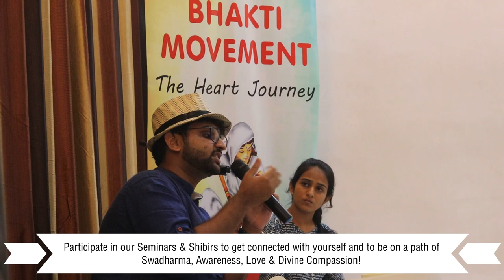Why to connect with the Hari & Oneself through Nada Yoga | Know the essence of Vedas & Upanishads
In this video, understand,
• Why to connect with the Hari, a Divine Vibration which permeates the entire Universe!

• How can we connect with ourself through Nada Yoga.

• Know the essence of Vedas & Upanishads and how they are power-packed into stories and poems by Veda Vyasa.

• Experience the glimpses of Siddha Sound Healing Meditation and how Sound Therapy & Ayurveda can be used to change genetics and how it can be used to release stuck Sanskars (Patterns), illnesses and disorders from physical, mental, emotional & spiritual layers.

Discover more about my Consultation Services. Download my Brochure -